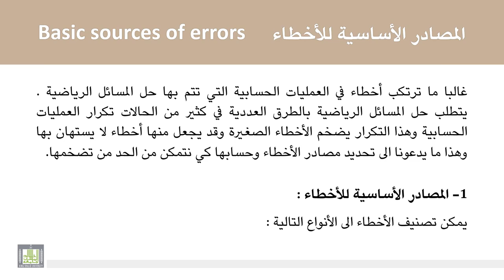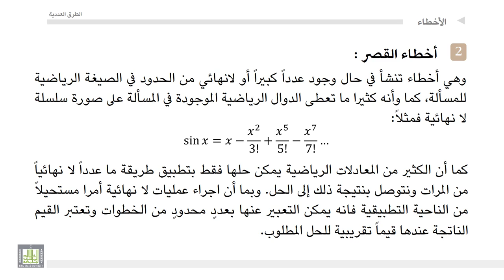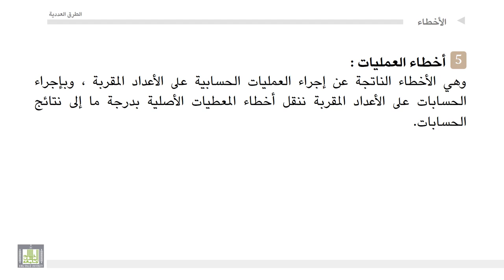الطرق العددية | 1-1 | المصادر الأساسية للأخطاء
المقررات المفتوحة
 المصادر الأساسية للأخطاء